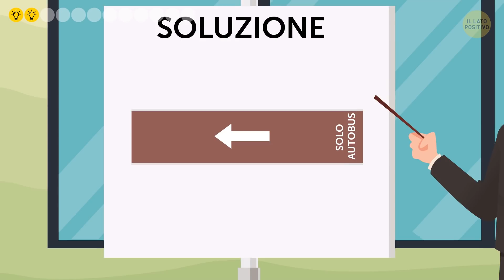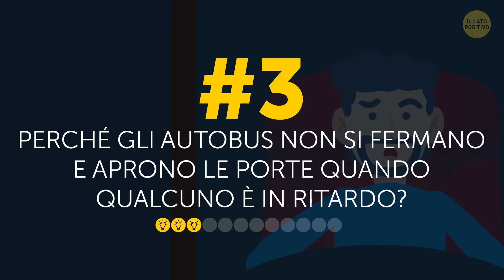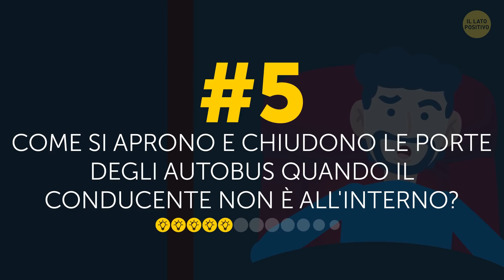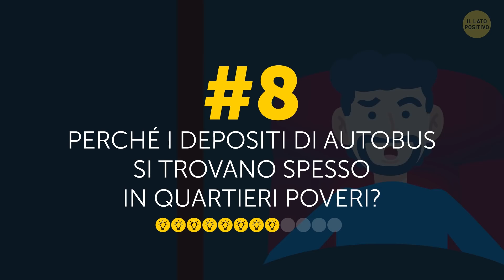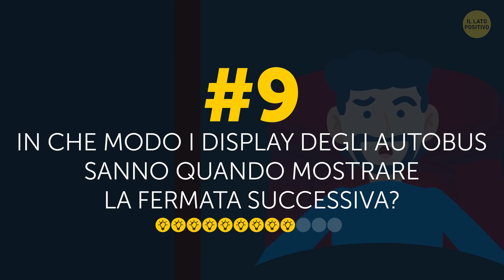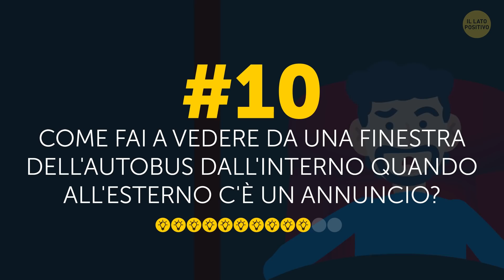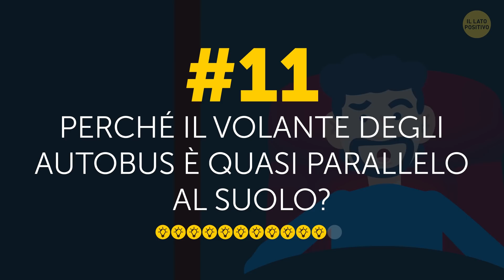Perché gli autobus non hanno le cinture di sicurezza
Allacciarsi la cintura di sicurezza in auto è qualcosa che si impara anche senza conoscere l’intero del codice della strada. Ma ti sei mai chiesto perché gli autobus non hanno le cinture di sicurezza? Sembra naturale che un veicolo che trasporta molte più persone di un'auto dovrebbe avere le cinture di sicurezza, ma gli autobus non ne hanno - nemmeno gli scuolabus. Come possono essere più sicuri delle macchine allora?

A proposito di sicurezza, hai mai pensato al perché gli autobus si fermano e aprono le loro porte ai binari della ferrovia? Si tratta di un must per qualsiasi veicolo fermarsi in un punto designato prima dei binari della ferrovia e controllare se sta arrivando un treno. Per un autista di autobus, è anche importante aprire le porte. Ma perché? Scopriamo le risposte a queste domande e altro ancora!

Marca temporale

Perché gli autobus non hanno le cinture di sicurezza? 0:24

Perché ci sono corsie riservate agli autobus? 1:20

Perché gli autobus non si fermano e aprono le porte quando qualcuno è in ritardo? 2:02

Perché è presente un cartello "non parlare al conducente"? 2:40

Come si aprono e chiudono le porte degli autobus quando il conducente non è all'interno? 3:19

Perché gli autobus sono considerati più sicuri delle automobili? 4:02

Perché gli autobus si fermano e aprono le porte ai binari della ferrovia? 5:09

Perché i depositi di autobus si trovano spesso in quartieri poveri? 5:41

In che modo i display negli autobus mostrano la fermata successiva? 6:27

Come riesci a vedere attraverso una finestra dell'autobus dall'interno quando c'è un annuncio all'esterno? 7:17

Perché i volanti degli autobus sono quasi in orizzontale? 8:17

Perché gli autobus non hanno una forma più aerodinamica? 9:10

SOMMARIO:

- In caso di emergenza, i passeggeri devono scendere da un autobus il più velocemente possibile. Con le cinture allacciate, perderanno tempo prezioso nel togliersele.

- Come qualsiasi altro trasporto pubblico, gli autobus hanno orari prestabiliti e nelle grandi città gli ingorghi sono all’ordine del giorno. [next, arrival, delayed] Per ridurre i ritardi causati dal traffico intenso, sono state introdotte corsie riservate a loro.

- Quando un autobus ha già chiuso le porte e si è allontanato di qualche metro dalla fermata, fermarlo di nuovo crea difficoltà per il resto dei veicoli sulla strada.

- C'è un meccanismo che apre e chiude la portiera del conducente dall'esterno. Il pulsante che lo attiva è di solito nascosto e posizionato sotto la porta.

- Gli autobus sono pesanti e ci vuole un impatto serio per fermarli. Sono anche lunghi, quindi anche se un autobus si schianta contro un muro di mattoni, i passeggeri cadranno, ma probabilmente nessuno si farà davvero male.

- I depositi del trasporto pubblico hanno bisogno di molta terra e la terra nelle grandi città è costosa. Pertanto, quando un'azienda di trasporti acquista un terreno per parcheggiare i suoi veicoli, di solito sceglie un terreno relativamente economico.

- Quando un autobus si avvicina alla sua fermata successiva, il GPS invia un segnale al display ed esso cambia il nome della fermata.

- Il volante è collegato direttamente alle ruote del veicolo con un'asta. In un'auto, le ruote anteriori sono più avanti rispetto al guidatore, quindi l'asta si sposta indietro e fino al volante.

- L'aerodinamica consente ai veicoli di muoversi più velocemente con una forza dell'aria meno resistente. Va bene con i trasporti che sono fatti per essere veloci, ma gli autobus non necessitano di velocità; contano più sulla sicurezza.